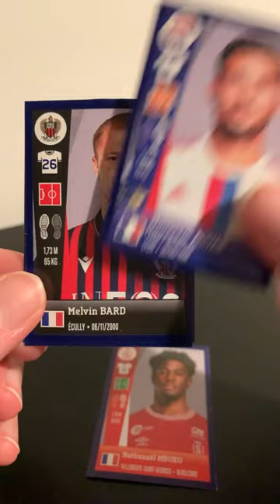Neymar Hunt Part 5 - Panini Ligue 1 Sticker Pack Opening